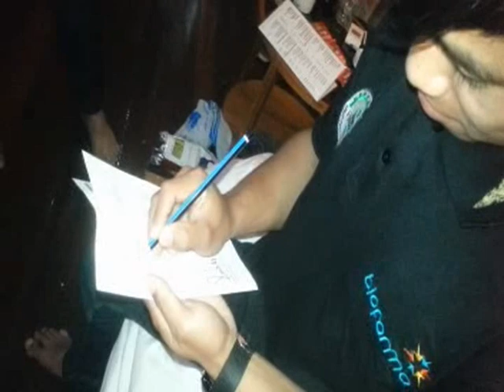Terkena hipnotis di kamar hotel